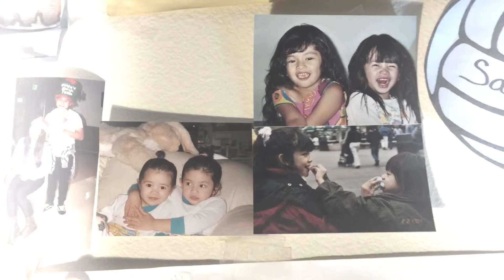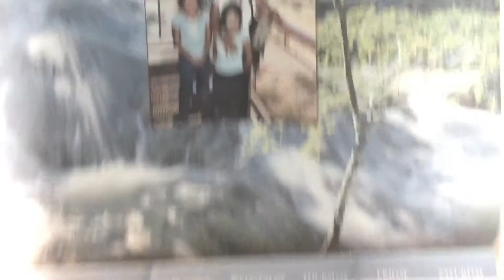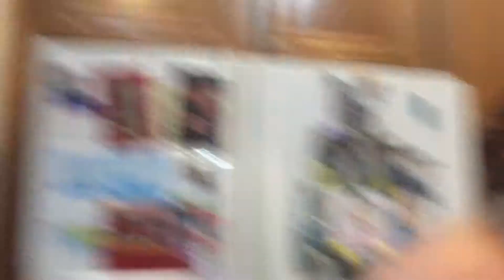Happy 17th Birthday, Sarah!